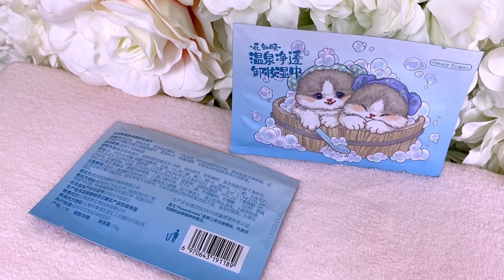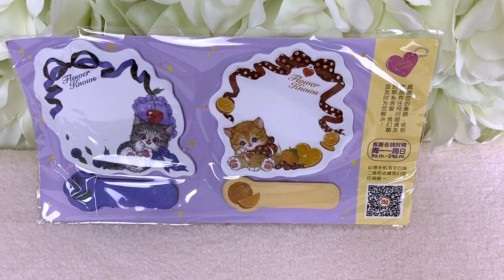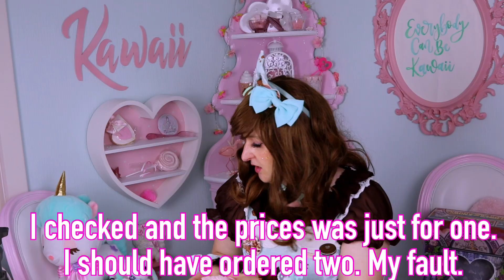The BIGGEST TaoBao lolita haul ever!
Here's another huge haul of lolita fashion from Taobao. There are bags, petticoats, makeup and a few dresses and accessories.

I used the shopping service Superbuy to order from TaoBao.

Check out my brand: Fluffy Tori (Lolita dresses and Kawaii accessories)

Hire me to review your products, check out my Media Kit